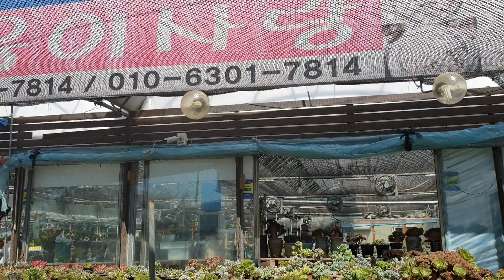(인천다육이사랑 1탄)온슬로우 피치즈엔크림💥2천원부터~택배주문(H) 010 6301 7814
안녕하세요
다육스토리 입니다
항상 사랑해주셔서 감사드립니다
환절기 감기 조심하시고
행복한 날들 되세요

인천다육이사랑
주소 인천 남동구 수인로 3722

감사합니다 🙏👍🥰